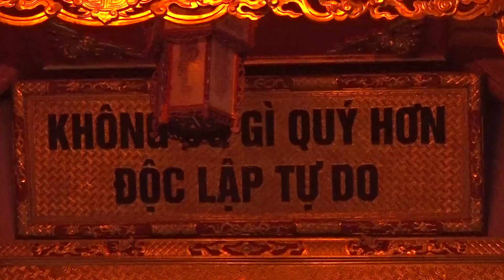THẮP NẾN TRI ÂN CÁC ANH HÙNG LIỆT SỸ